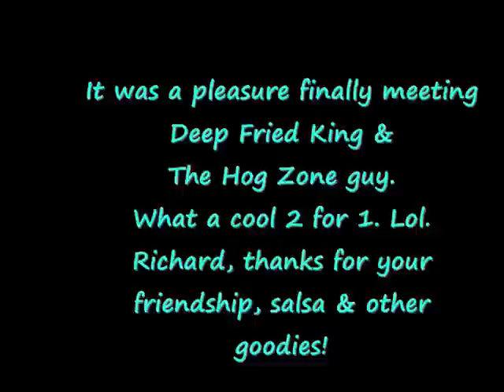Grande Lunch with a couple of Grande You Tubers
Finally met a couple Grande You Tubers in the Houston area. Check it out y'all.